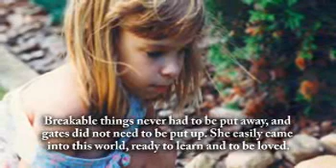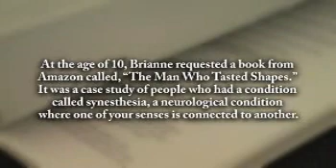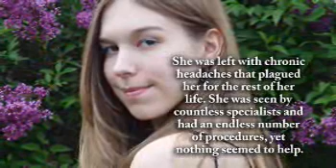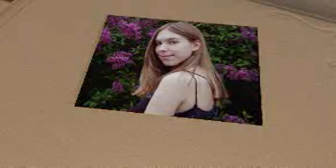Brianne Hovey - Life Story Digital Video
Life Story Funeral Homes present the life of Brianne Hovey of Lawton & Mt. Pleseant, MI. To read the obituary of Brianne Hovey, to read the full Life Story, or to leave a memory or comment, please